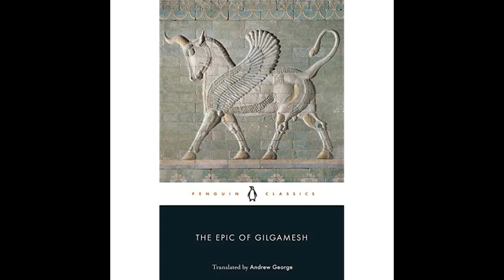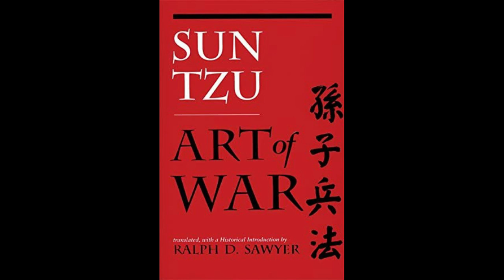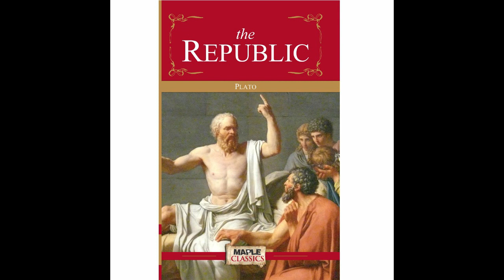Top 10 Books That Changed the World